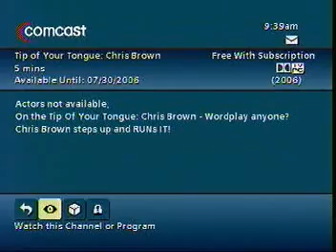Chris Brown - Tip of Your Tongue On Fuse OnDemand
Chris is being interviewed about many different things such as: Having sex appeal, his birthday, prom and alot  of other stuff